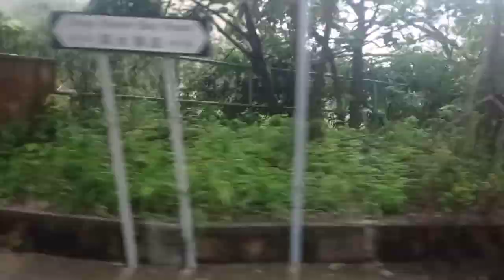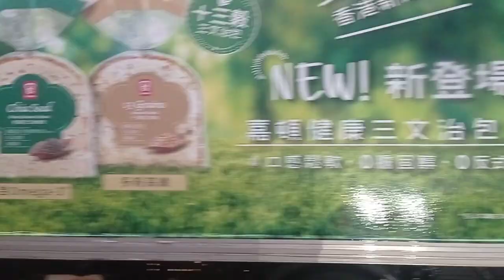(黃雨又大雨行深水灣道過山車) 港島專線小巴5號線 LX77 銅鑼灣(謝斐道)往香港仔中心(南寧街)(縮時)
開出時間：預計7:30am
車牌：LX77
路線：5(銅鑼灣謝斐道往香港仔南寧街)

備註：在這片段的05:00有驚險場面發生咗！